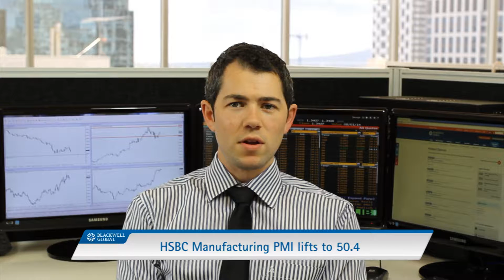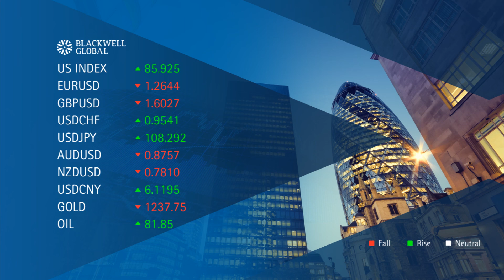Daily Market Report 24 October 2014